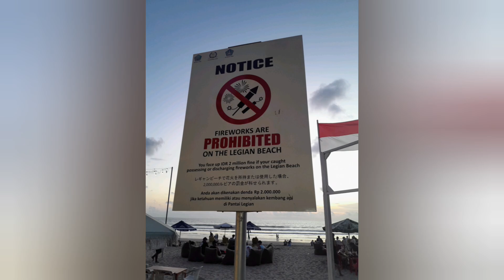FUN NEAR THE CROWN BEACH BAR LEGIAN BALI